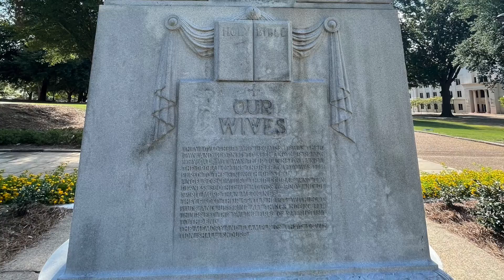Mississippi State Capitol | Jackson, MS